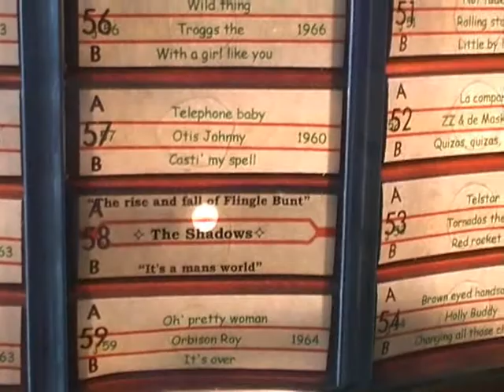The Tonomats bij Jan Pet aug. 2009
6-8-2009 JPBlueslokaal The Tonomats spelen The Rise and fall of Flingle Bunt en the Savage.van The Shadows. Het laatste favoriete bandje van de Haagse blues promotor Jan Pet. "Maar dat is toch geen blues Jan? Hij antwoorde: watgeeft dat? Ik vind het gewoon lekker. Jan zie je nog even langs schuiven glazen ophalen.